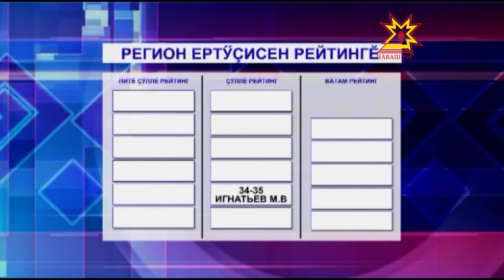Михаил Игнатьев рейтингĕ 2 пункт хăпарнă.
Граждан обществин аталанăвĕн фончĕ пĕлтернĕ тăрăх, Чăваш Республикин пуçлăхĕ Михаил Игнатьев рейтингĕ 2 пункт хăпарнă.